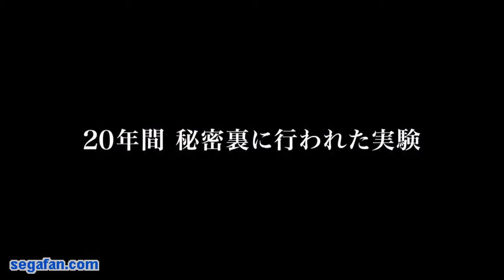Resonance of Fate (5, HD)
Resonance of Fate para Xbox 360 y PlayStation 3; editado por Sega y desarrollado por tri-Ace. Visita